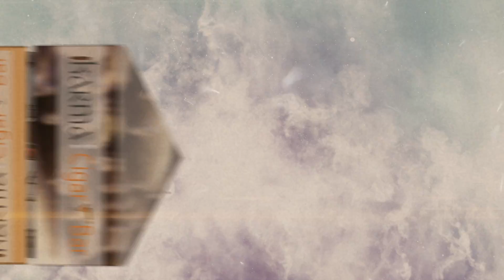Karma Cigar Bar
A place is offering more than just networking oppertunity over cigars, relaxing leather chairs, large screen TV,  premium wines and craft beer.